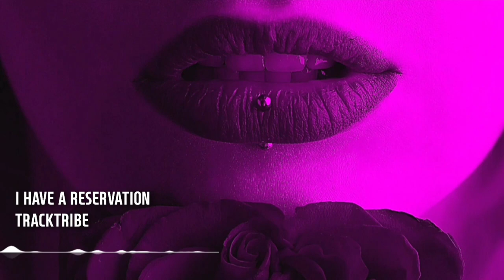I Have a Reservation - TrackTribe | Jazz&Blues | Funky | 1Hour